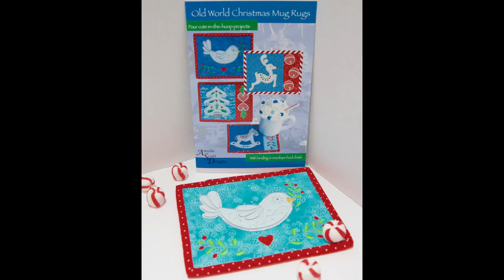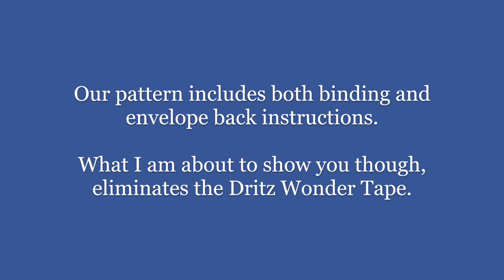Dove Mug Rug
This is a short video of how to make the Dove Mug Rug from the Old World Christmas CD from Amelie Scott Designs.  The CD has full step by step color photographic instructions.